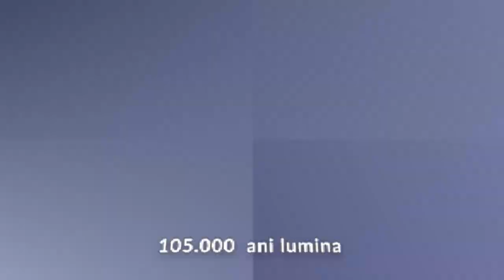Cat Ar Dura Traversarea Caii Lactee?